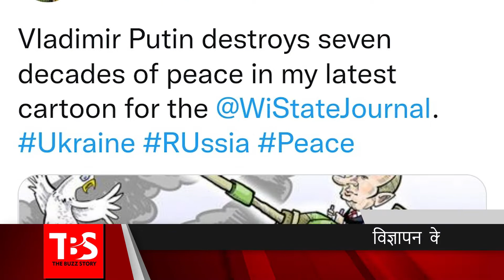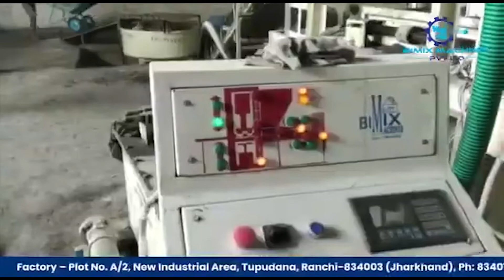कोरोना के बाद वर्ल्ड वार 3 देखना ही बाकी रह गया था देखें : इस रिपोर्ट मे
कोरोना के बाद वर्ल्ड वार 3 देखना ही बाकी रह गया था रूस यूक्रेन के बीच हो रहे आपकी विवाद के बीच सोशल मीडिया पर लोगों के प्रतिक्रिया ,टि्वट,पोस्ट के आए बाढ़ देखें : इस रिपोर्ट मे